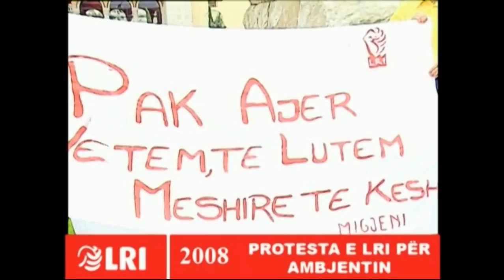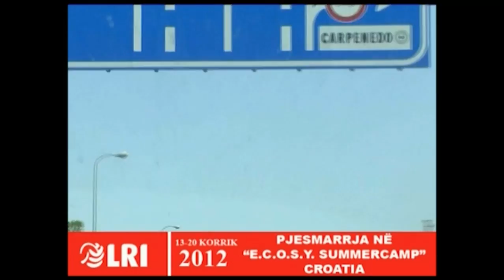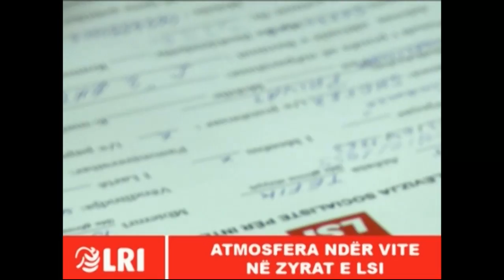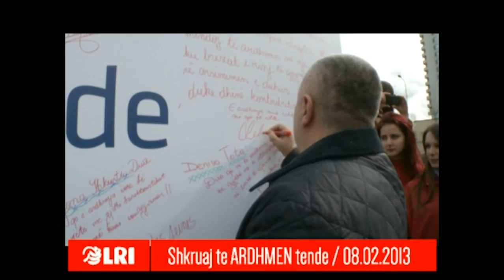10 Vite LRI